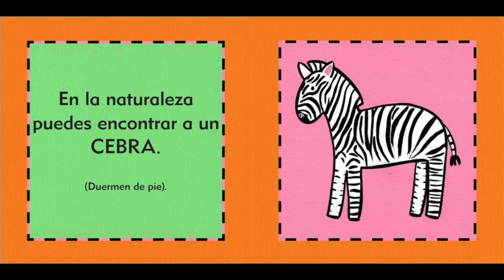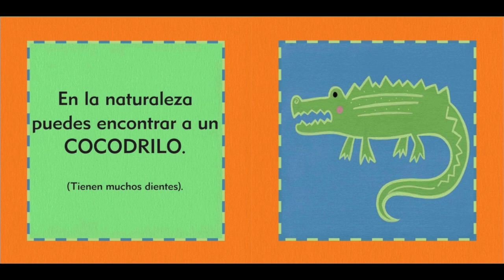Storytime with Ms. Nicolle: En la Naturaleza Puedes encontrar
Bienvenidos a una historia mas de Storytime with Ms. Nicolle en donde conoceremos a nuevos personajes que viven en la naturaleza.
Qué animales puedes encontrar en la historia? Prestemos mucha atención para comenzar.

Al final, tenemos 3 invitados especiales que nos ayudaran con anécdotas muy divertidas de la naturaleza.

Título: En la naturaleza puedes encontrar
Autor: Lisa M. Gardiner

Storytime Narrator: Ms. Nicolle Mejia
Storytime Editor: Ms. Norma Velasquez